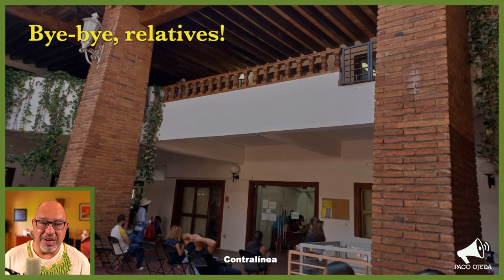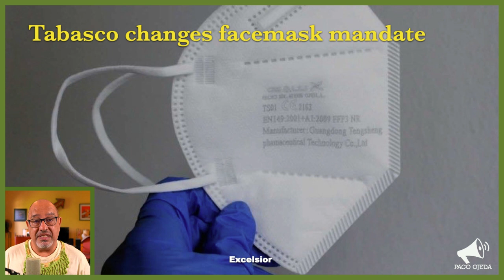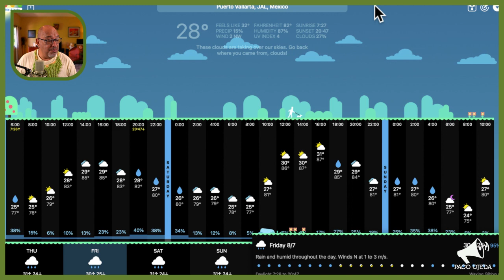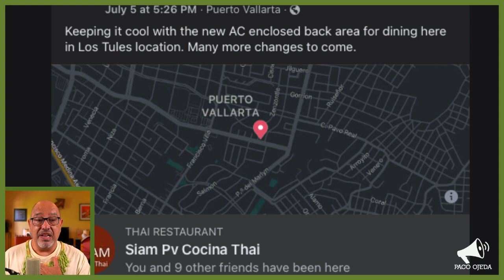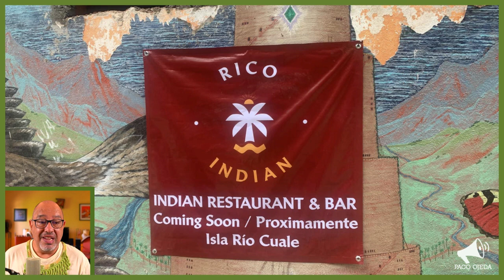Puerto Vallarta Coffee & Headlines • July 7, 2022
The magic campaign phrase we discovered may not be as effective as we thought. Tabasco changed their facemask mandate. Our tourism director’s income is still under the spotlight. PLUS, we have a Walk Around of Raymond’s Artisan Bakery and a full report on The Sugar Queen and her jar cakes.

From today’s broadcast:

HEADLINES

Council member’s family collected around $200,000 pesos in salaries from the city.

LEISURE

Save the date! Our next Coffee & Headlines Meet & Greet will be on Thursday, July 21 from 7 to 9 pm at Whiskey Kitchen Versalles!

Hurrah! Siam PV Cocina Thai in De Los Tules now has air conditioned dining!

REMINDER: Oculto’s Chile en Nogada cooking class is coming up soon.

The 12th Ceviche and Aguachile Festival is coming at the end of the month.

WALK AROUND: Artisan Bakery + Peggy “The Sugar Queen” Utter’s yummy cakes in a jar.
We went and had a look and loved the jar cakes! Peggy is always there on Wednesdays.